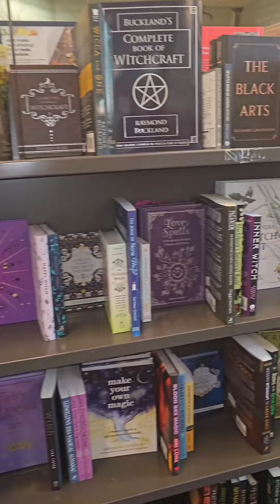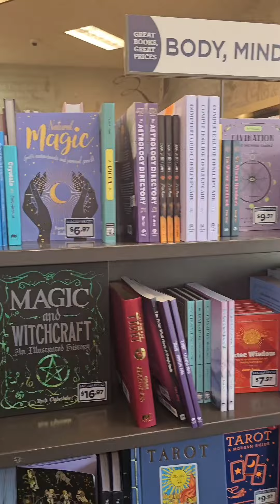Witchcraft at the book store?jesusistheonlyway